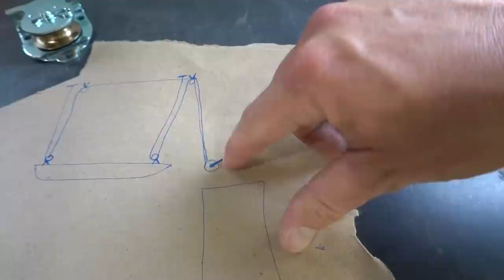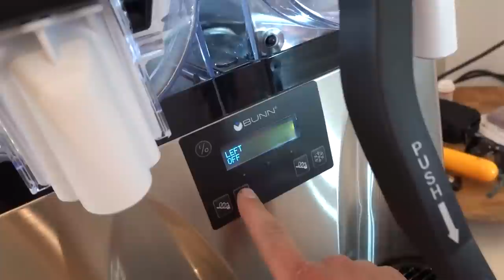Big Lake Day Fail...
Check me out on the Podcast that just went live!!!